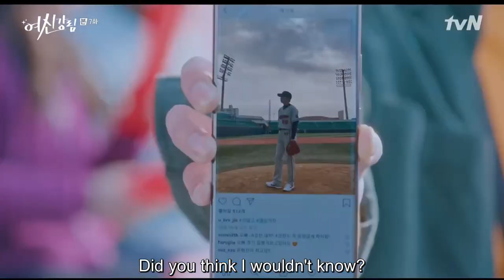True Beauty Episode 7: Baseball match, soo ho pushes ju kyung